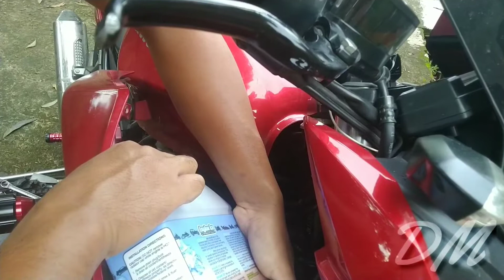Cara Mengganti Air Radiator Kawasaki Z250 FI / Ninja 250 FI